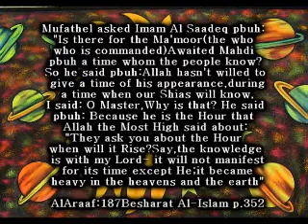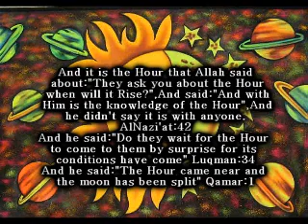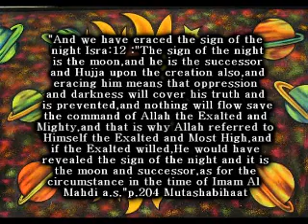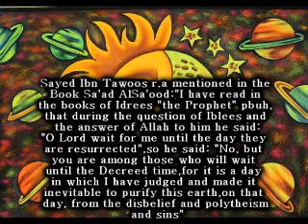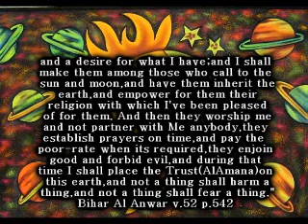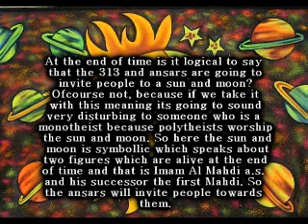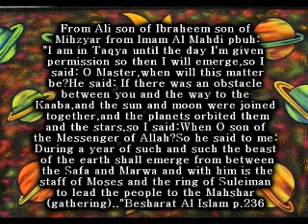Those who call to the sun and moon audio